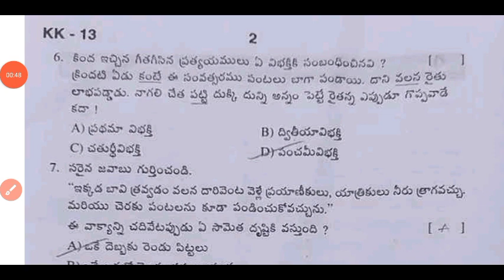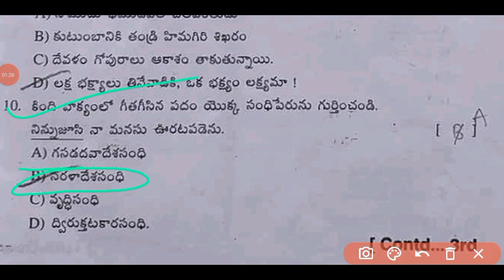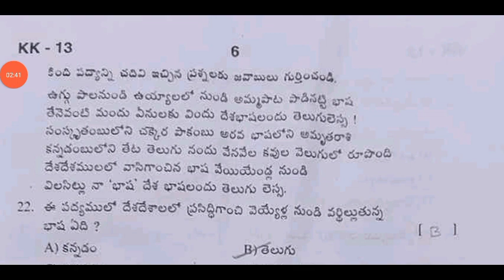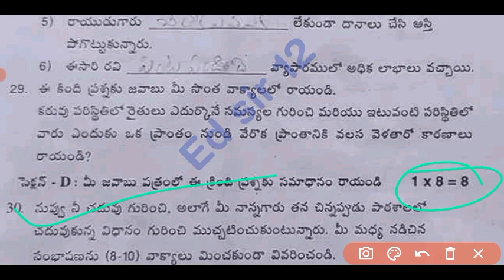Ap 8th class telugu CBA-3 Sa-2 question paper 2024 with answer|💯8th class Sa2 telugu answer key 2024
💯real Ap 8th class Telugu Sa2 question paper 2024|8th class sa2 Telugu question paper and answers

Ap 8th class sa2 Telugu question paper 2024|8thTelugu sa2 cba3 question paper and answers 2024

💯Ap 8th class sa2 Telugu question paper 2024|ap 8th class Telugu sa2 cba3 question paper and answers 2024

8th class sa2 cba3 telugu question paper 2024 Ap
8th class English
8th class sa2 cba3 exams all question papers 2024
8th class sa2 cba3 Telugu question papers 2024

8th class sa2 cba3 telugu question paper leak 2024 latest
8th class sa2 cba3 exam questions 2024

8th class Telugu sa2 question paper 2024

8th class sa2 telugu question paper 2024
8th class sa2 Hindi question paper
8th class sa2 question paper Hindi